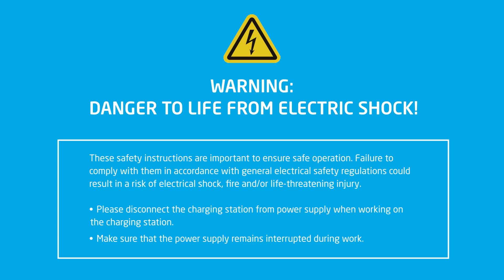How to replace the CONTROLLERBOARD of an Alfen Eve Double Pro-line charging station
How to replace the CONTROLLERBOARD of an Alfen Eve Double Pro-line charging station video.

Please read the product manual, as published for general safety and usage instructions.

The disclosure, duplication, distribution and editing of this content, or utilization and communication of the content are not permitted, unless authorized in writing. All rights, including rights created by patent grant or registration of a utility model or a design, are reserved.